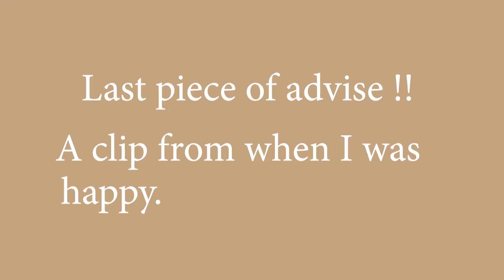Things I learnt in 2020 (Damn! I am still breathing) ||CRESCENT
Hey there,
I am so glad we made it through 2020.I can't wait to see what 2021 has in store for us. I hope you have amazing year ahead filled with joy and love.
You are valued and loved. You are talented, amazing and you existence makes this world a better place to live.

Hugs,
Krishna.